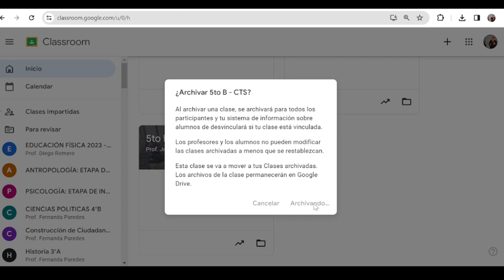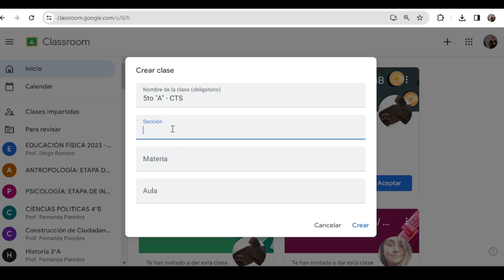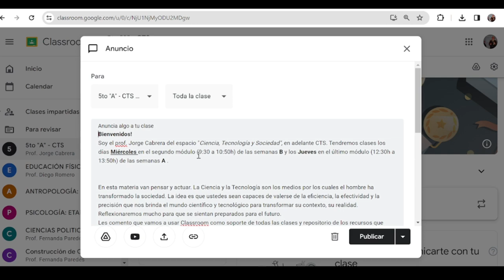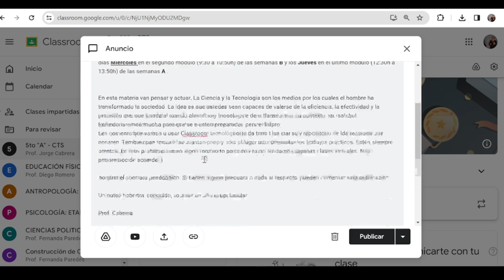¿Qué hacemos con las clases del año pasado en Classroom?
Tutorial sobre cómo archivar y recuperar el contenido de clases anteriores en Google Cassroom. La Rioja, Febrero 2024